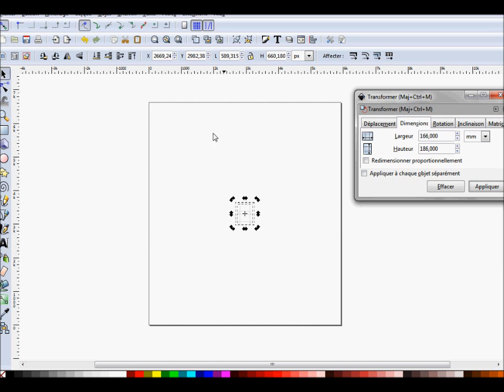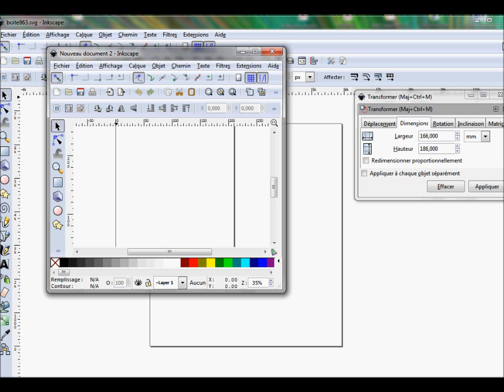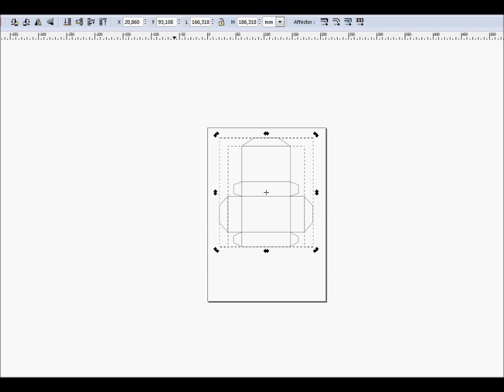Swan RGB LED Box resized and printed before build (part 3 resize with Inkscape)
3d objects created with Sketchup 8 (free version) are too large in size,
after you unfold the plugin Flattery and exported in vector format. SVG must resize to print with Inkscape
les objets 3d créés avec sketchup 8 (version gratuite) sont trop grands en taille,
après les avoir déplier avec le plugin Flattery et exportés au format vectoriel  .SVG, il faut les redimensionner pour les imprimer avec le logiciel Inkscape